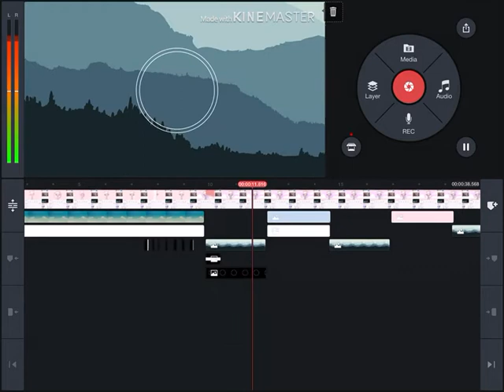Sneak Peak of the NEW Meme Background!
Can you guess what meme I’m doing?